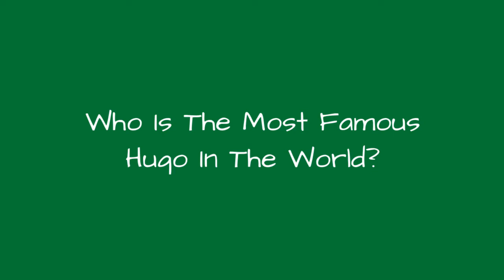Who Is The Most Famous Hugo In The World? 🐊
How many celebrities named Hugo can you think of? The famous Hugos below have many different professions, including notable actors named Hugo, famous athletes named Hugo, and even musicians named Hugo.
Hugo Weaving is certainly one of the most famous Hugos on this list. One of the famous actors named Hugo, he is best known for playing Agent Smith in The Matrix franchise. V for Vendetta, The Hobbit, and Captain America: The First Avenger are among his notable films.
Another of the famous people with the first name Hugo is Hugo Chavez. He was the president of Venezuela from 1999 to 2013. He was previously a career military officer.
Hugo Friedhofer is another Hugo celebrity. he was an American composer and cellist, and he was most known for creating film scores.
Did we forget one of your favorite famous people named Hugo? Just add them to the list!...more
0:00 - Intro
0:00:08 - Hugo Gunckel Ler
0:00:20 - Hugo de Vries
0:00:32 - Hugo Erfurth
0:00:42 - Hugo Lemay
0:01:04 - Hugo Bjrne
0:01:15 - Hugo Haase
0:01:30 - Hugo Gellert
0:01:41 - Hugo Arana
0:01:52 - Hugo Montenegro
0:02:04 - Hugo Stoltzenberg
0:02:14 - Hugo Sofovich
0:02:24 - Hugo Rignold
0:02:31 - Hugo Riesenfeld
0:02:42 - Hugo O. Engelmann
0:02:54 - Hugo Loetscher
0:03:05 - Hugo Junkers
0:03:16 - Hugo Corro
0:03:28 - Hugo Bergmann
0:03:38 - Hugo Sigman
0:03:49 - Hugo Kotaj
0:03:59 - Hugo Schiff
0:04:09 - Hugo Koblet
0:04:19 - Hugo Friend
0:04:30 - Hugo Biermann
0:04:42 - Hugo Teufel III
0:04:53 - Hugo Stinnes
0:05:04 - Hugo Borchardt
0:05:15 - Hugo Grotius
0:05:22 - Hugo Mallo
0:05:33 - Hugo Savinovich
0:05:40 - Hugo Fregonese
0:05:51 - Hugo Banzer
0:06:02 - Hugo Carvana
0:06:11 - Hugo Achgar
0:06:18 - Hugo Theorell
0:06:29 - Hugo Eckener
0:06:40 - Hugo von Hofmannsthal
0:06:51 - Hugo Gonzlez Durn
0:07:03 - Hugo Rodallega
0:07:14 - Hugo Haas
0:07:24 - Hugo Ballivin
0:07:34 - Hugo Bezdek
0:07:45 - Hugo Wolf
0:07:56 - Hugo Snchez
0:08:06 - Hugo Campagnaro
0:08:25 - Hugo Wieslander
0:08:37 - Hugo Mnsterberg
0:08:48 - Hugo Swire
0:08:58 - Hugo Fox
0:09:05 - Hugo del Carril
0:09:17 - Hugo Taylor
0:09:24 - Hugo Friedhofer
0:09:36 - Hugo Lloris
0:09:46 - Hugo Parisi
0:09:57 - Hugo Claus
0:10:07 - Hugo Speer
0:10:17 - Hugo Chvez
0:10:27 - Hugo Weaving